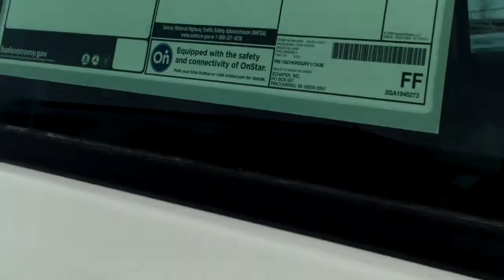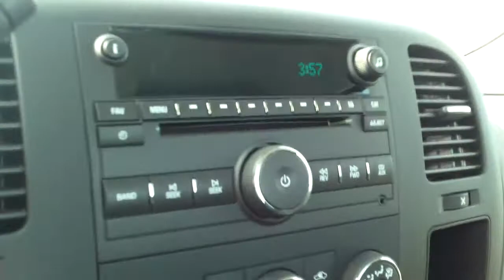2014 Chevrolet Silverado 2500HD - Schafer Chevrolet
Video walk around of a 2014 Chevrolet Silverado 2500HD at Schafer Chevrolet in Pinconning, Michigan.